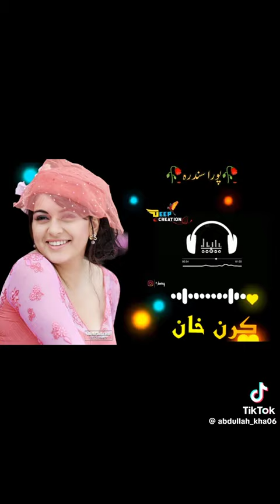2024poshto songs slowed +Reverb 2024#viralvideo